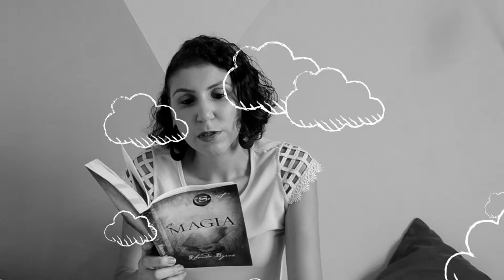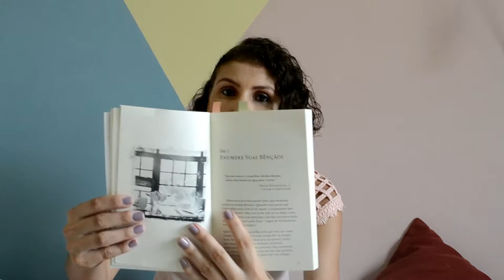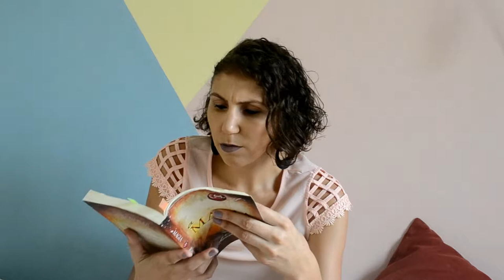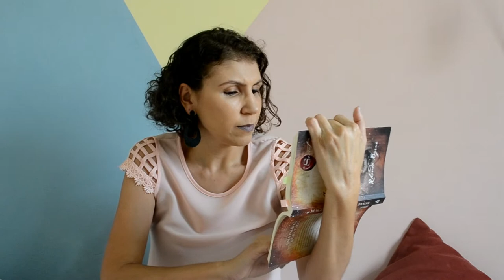A Magia RESENHA [ANA PAULA CANDIDO ~ BLOG MUDEI DE IDEIA]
Um resenha de um livro que não terminei de ler, já viu isso?! Pois aqui tem inclusive com explicação. A questão é, independente de livro: precisamos falar de gratidão! Confira!

Livro: A Magia
Autor: Rhonda Byrne
Editora: Sextante
Páginas: 254

A Magia
O Segredo